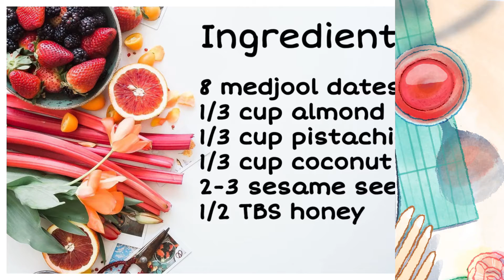Healthy Energy Balls Recipe with Dates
Ingredients:

8 Medjool dates
1/3 cup almond
1/3 cup pistachio
1/3 cup coconut powder
2 tbsp sesame seeds
1/2 tbsp honey

Method:

1- in a food processor add pistachio, almond, sesame seeds and coconut powderer

2 - blend them

3- adds dates and blend it

4- add honey and mix well

5- Shape them into small balls and place them in a container in the refrigerator
No-Bake Energy Bites with Dates

Bon appetite